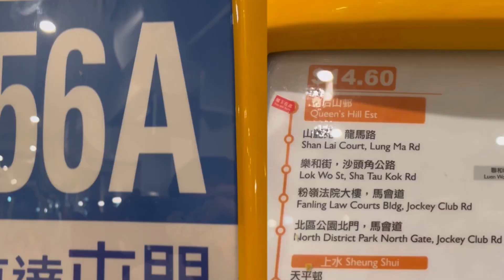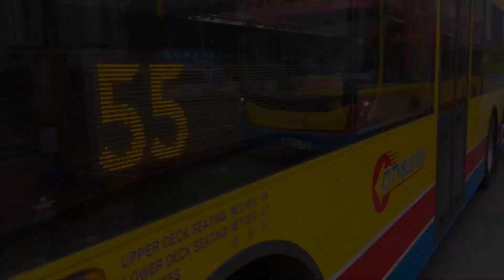[皇后連接5️⃣4️⃣] 城巴 CTB 56A 粉嶺（皇后山）～ 屯門（菁田及和田）丨恭送皇后下田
新界巴士路線56A，由城巴營辦，來往屯門（菁田及和田）及粉嶺皇后山，途經兆康、港鐵上水站、天平邨、聯和墟，取道元朗公路、新田公路、粉嶺公路往返屯門和北區。

此路線屬56線之特別班次，只於星期一至五上、下午繁忙時間提供服務。

彩～